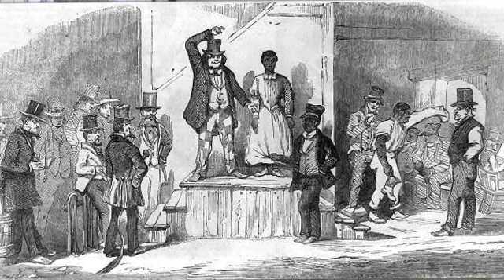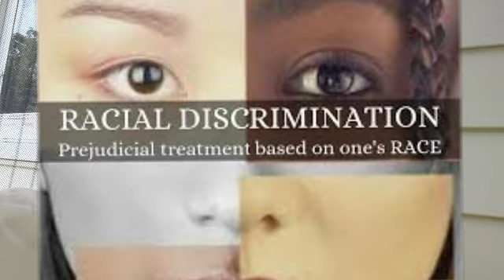What Is The DEFINITION Of RACISM?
This video discusses WHAT IS RACISM? Many people do not understand that RACISM is a GROUP ACTION. The video also explains what to be done to combat RACISM. Democrats and Republicans are BOTH RACIST!!

iskosi umfundisi